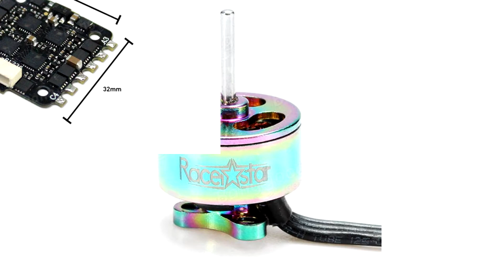Preview New Goods AOKFLY RV2306, Bflight 210, Awesome GX215 and so on!